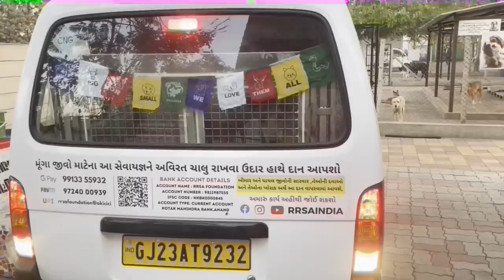The Dog was Rescued as his Back Wound Grew Worse by the Moment.